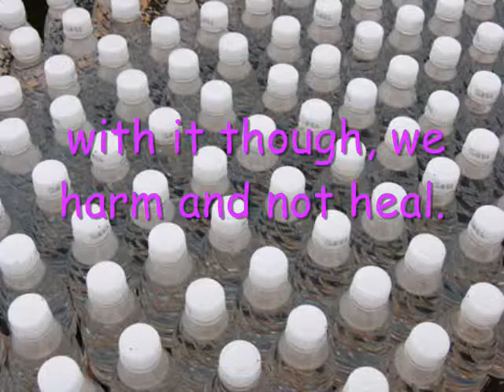water bottle pollution